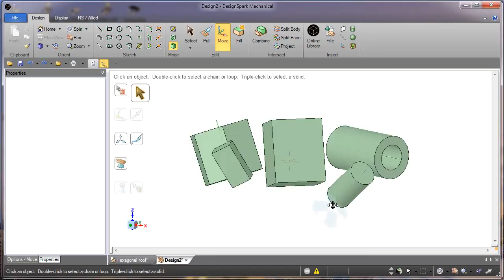Query how to align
A challenge to all DesignSpark users.